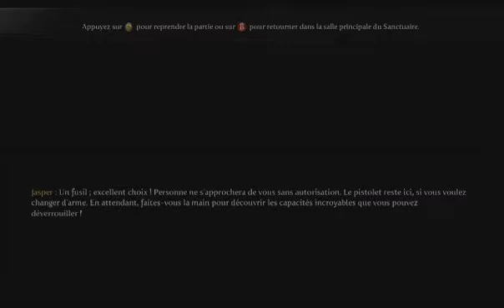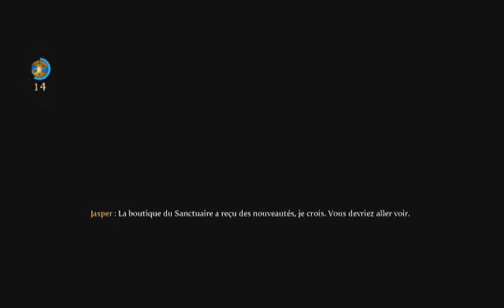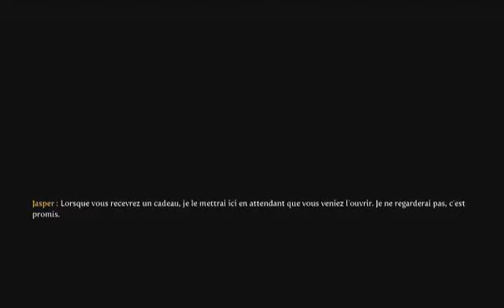[FR] Fable 3 - La boite à musique - Episode 5 Walkthrough / let's play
Bonjour à tous , voici le 6ème épisode de nos saga sur Fable 3 je l'ai fait un peu plus long que d'habitude car je ne sais pas si j'aurais le temps d'en faire d'autre avant la semaine prochaine. J'espère que cet épisode vous plaira.

Bon visionnage.